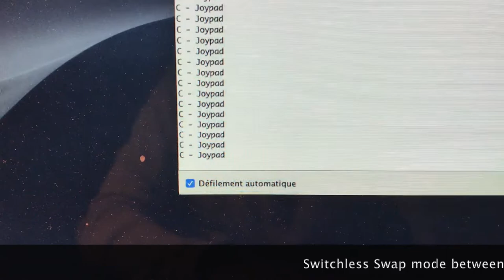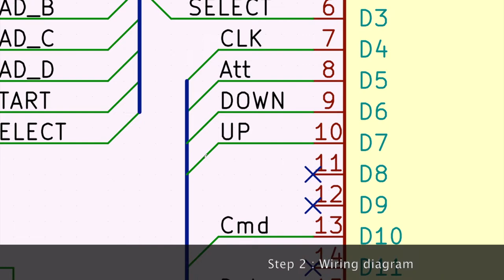NeoGeo Adaptor for connect Playstation gamepad or joystick to NeoGeo AES & MVS